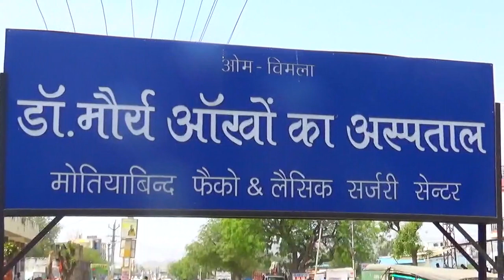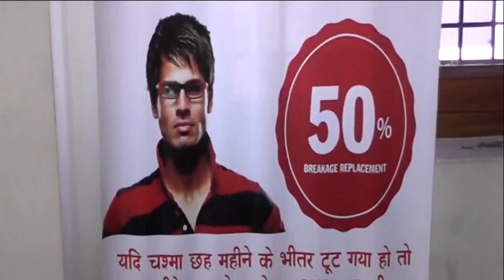जवाजा थाना पुलिस की अवैध डोडा-चूरा के खिलाफ कार्रवाई